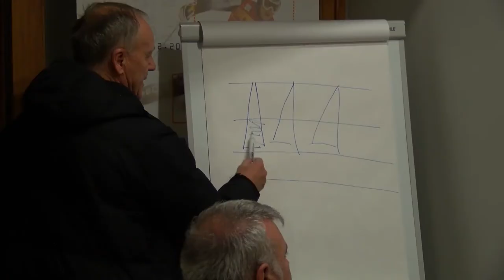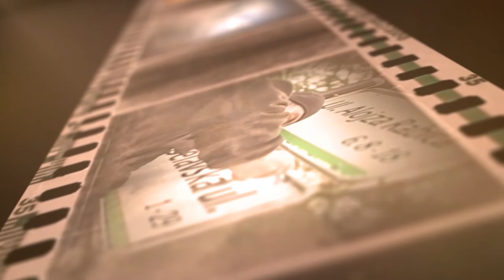Kronika tedna - 21.2.2016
V današnji kroniki:
- Predstavitev plošče Denis Porčić Chorchyp
- Moški so z  Marsa, ženske so z Venere - Denis Avdić
- Kralji veleslaloma
- MINI Pokal Vitranc
- Priprave na 55 Pokal Vitranc
- zaključni del zimske Zgornjesavske lige v Dvorani Vitranc